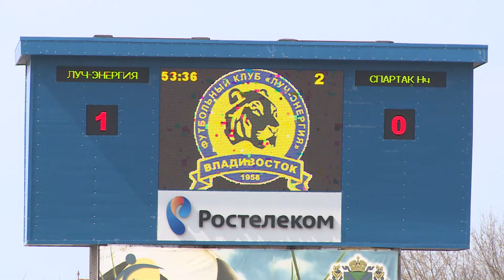Новости спорта от 24.03.2014